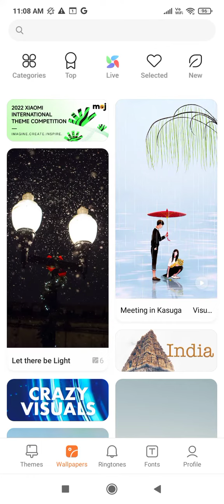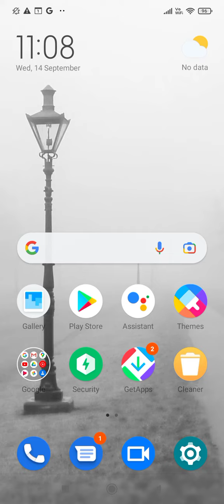Redmi 11 Prime Wallpaper Setting , Change Wallpaper In Redmi 11 Prime,Redmi 11 Prime Wallpaper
Redmi 11 Prime Wallpaper Setting , Change Wallpaper In Redmi 11 Prime,Redmi 11 Prime Wallpaper Change Kaise Karen

Redmi 11 Prime Mein Wallpaper Kaise Set Karen,
Redmi 11 Prime Mein Wallpaper Kaise Enable Karte Hain,
How To Set Wallpaper In Redmi 11 Prime,
Wallpaper Setting In Redmi 11 Prime,
Redmi 11 Prime Mein Wallpaper Kaise Change Kare,
Live Wallpaper In Redmi 11 Prime,
How To Change Wallpaper In Redmi 11 Prime,
How To Change Live Wallpaper In Redmi 11 Prime,
Redmi 11 Prime Mein Wallpaper Mein Apna Photo Kaise Set Karen,
How To Change Wallpaper In Redmi 11 Prime Setting,